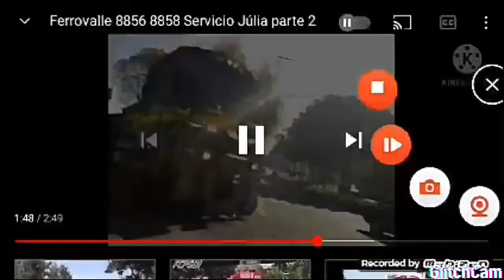Jugando Geometry Dash (Resubido)